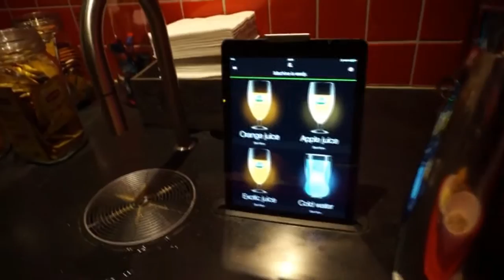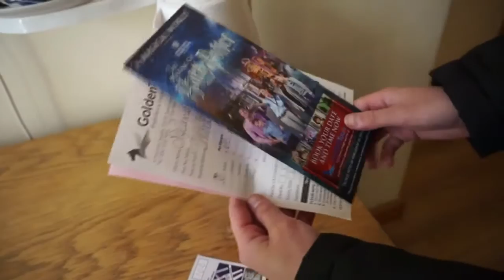LONDON - Dag 1 | ♡ VLOGG #28